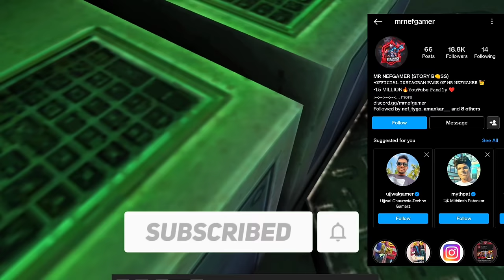Titan vs Cobra🐍 | A Happy Ending? | Last Part | Free Fire Short Story Hindi | Mr Nefgamer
1.Garena Free Fire Indonesia
2.Garena Free Fire Brazil
3.Garena Free Fire Brasil
4.Garena Free Fire India
5.Garena Free Fire Singapore
6.Garena Free Fire Thailand

[Tags Section]
Total Gaming
Desi Gamer
Dj Alok
Garena Free Fire
GTA X FREE FIRE